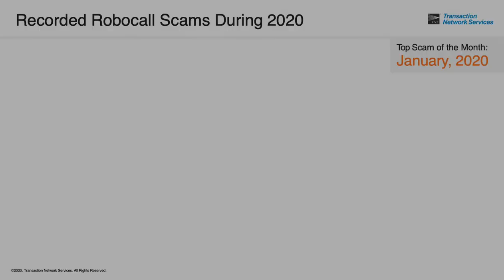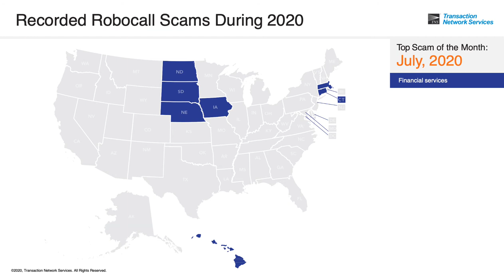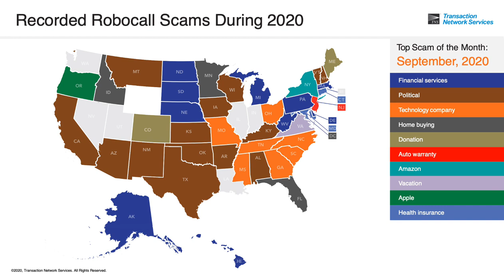Recorded Robocall Scams from January to September 2020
This video highlights the types of robocall scams that were highest in each US state by month from January to September 2020.